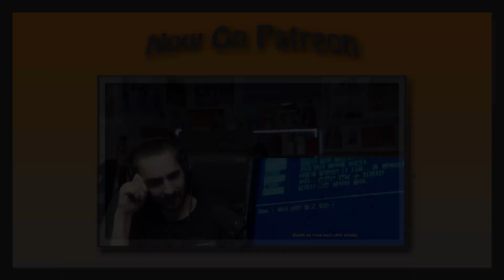Reacting to STAY:SEE #49-51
Original Videos